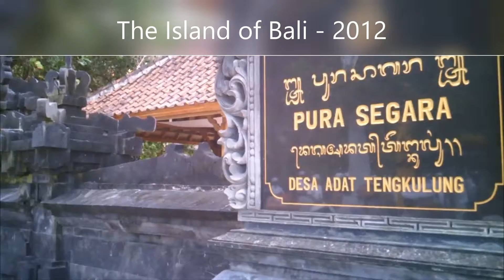Ceremony near a beach in Bali